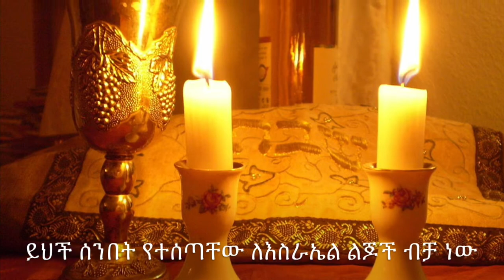ልዩ የፋሲካ ሌሊት ትምህርት ክፍል ሁለት ለአይሁዶች ብቻ